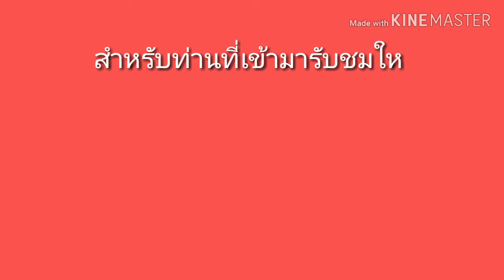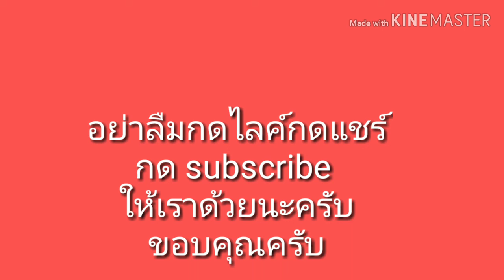แจก!สูตรทำน้ำยำ แซ่บมาก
สูตตรทำน้ำยำง่าย เก็บใว้กินได้เป็นเดือน